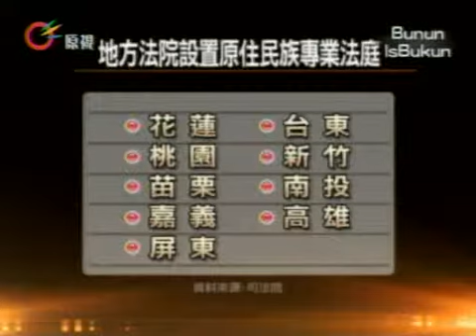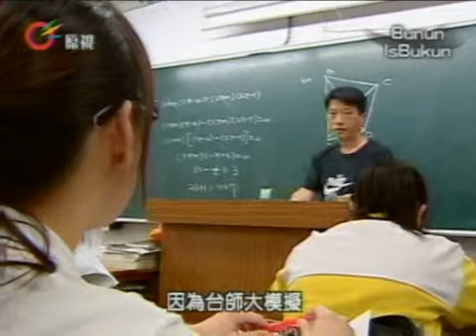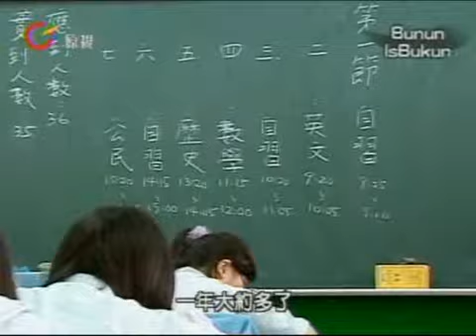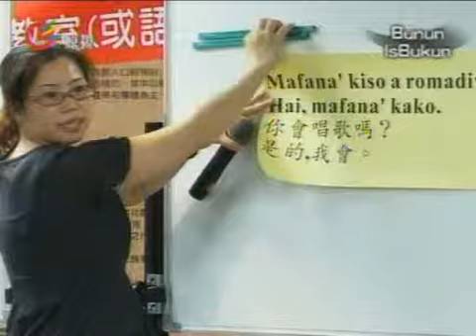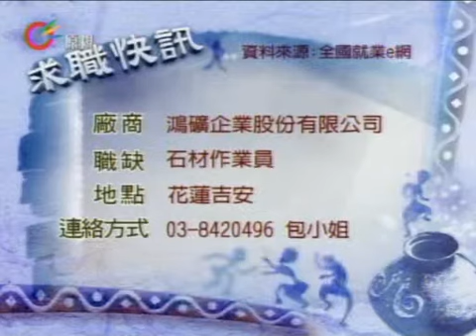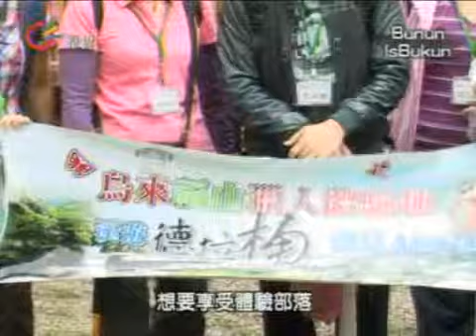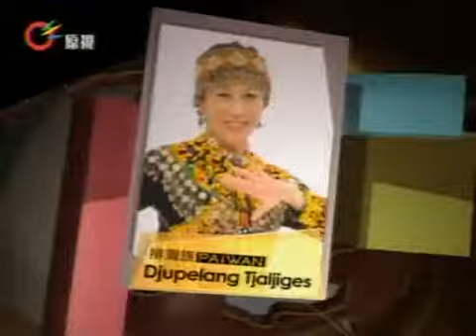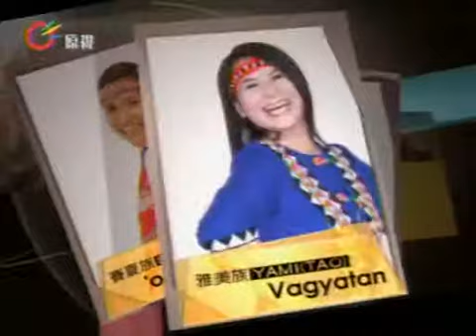原視【族語新聞】晨間-原音晨現 Bunun 2012-10-02(週二)